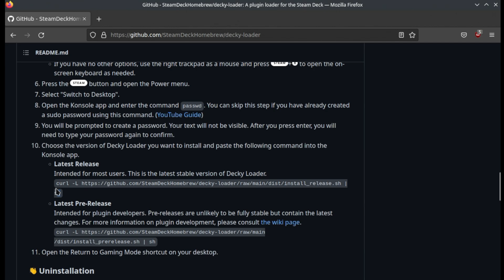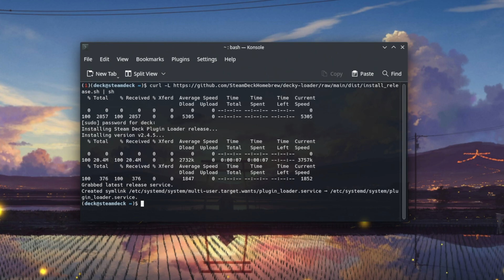VibrantDeck 101: A Beginner's Guide to Quickly Enhancing Your Steam Deck Panel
Unlock the full potential of your Steam Deck with VibrantDeck in this beginner-friendly guide. This video tutorial will walk you through the process of installing Decky and getting VibrantDeck setup, a powerful plugin that brings a new level of color and vibrancy to your panel.

Camera Mount
Camera Arm
Mount adapter (for kit above)
Microphone Boom arm

Intro theme song was written by Jim Gray of Our Ghosts. Check out his work here: